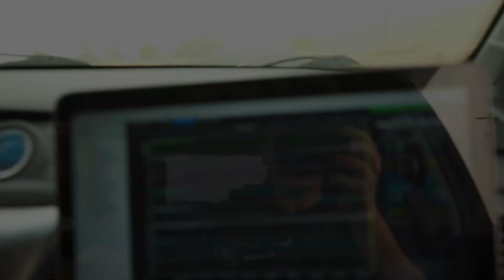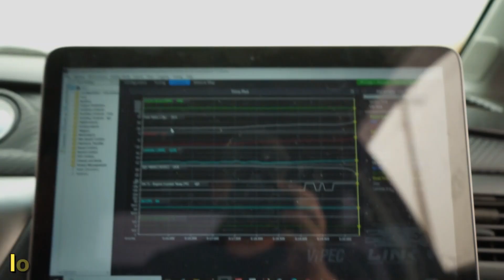800whp EVO 8 Build: Well that lasted 24 hours...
Tuner: Jrtuned
Tuner: Stevetuned

MOD LIST:
BBR 800 4G64 Shortblock
Kurt Brown Ported Cylinder Head
Kurt Brown Ported Stock Intake Manifold
GSC Beehives
GSC Titanium Retainers
GSC Billet R2 Camshafts
MAP Ultimate Duty Head Stud Kit
AEM Adjustable Cam Gears
Fluid Dampener
Competition Twin Disc Clutch
Precision 6870 Turbocharger
Sheepey Turbo Manifold
TurboSmart 45mm Wastegate
Ranchbuilt Downpipe / Dump tube
ETS Front Mount Intercooler Kit
ETS 4" Intercooler
Torque Solutions Solid Engine Mount Kit
Shep Built Ultimate Ratio Transmission
Shep Built T-Case
Shep Built Rear end
AEM 5 Bar Map Sensor
Vivid Ti Titanium Stud Kit
Koyo Radiator
Synapse BOV
Vibrant 3" Catback Exhaust
Radium Double Pumper Billet Fuel Hanger
Radium DIY Relay Kit x2
Dual Walbro 450 Fuel Pumps
Aeromotive A1000 Fuel Pressure Regulator
Aeromotive fuel pressure gauge
Weldon 10 micron Stainless Fuel Filter
Vibrant 8 an Nylon / Stainless Fuel Line 20ft
Vibrant 6 an Nylon / Stainless Fuel Line 20ft
Color Fittings AN fittings
Fuel Injector Clinic 2150cc Injectors
Link Standalone ECU
Innovative Flex Fuel Kit

-Outfront Motorsports
-Jrtuned
-Prime Motoring
-Torque Solutions
-IAG Performance
-Manley Performance
-AEM
-Stevetuned
-Jonny_Trans

Music used in video:
- Bad Blood / Brasko     intro
- How you do / Brasko
- Fast lane / Elijah          outro